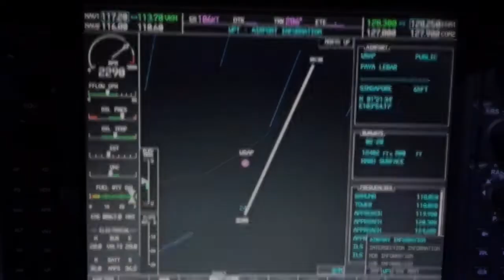Air-Venture Camp @ Aeroviation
Air-Venture Camp, 26 - 28 Nov

Camp Summary:

📖 Introduction to Aeronautics
🗣 Aviation Language
🌥 Meteorology & Weather Conditions
✈️ Cessna 172 Flight Sim Experience
👀 Virtual Reality Aircraft Tour
🛫 Basic Flight Operations
🔺 Drone Cage Flying & Safety
👨🏻‍✈️ Aptitude Flying Skills
📍 Air Navigation

Air-Venture Camp
Time: 12.30pm - 4pm
Age: 12 - 17 Years Old
Fees: SGD$280

Junior Air-Venture Camp
Time: 9.30am - 11.30am
Age: 6 - 11 Years Old
Fees: SGD$230

Where Dreams Take Flight,
Aeroviation Singapore